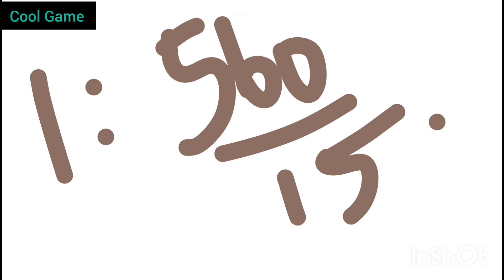18 June 2024